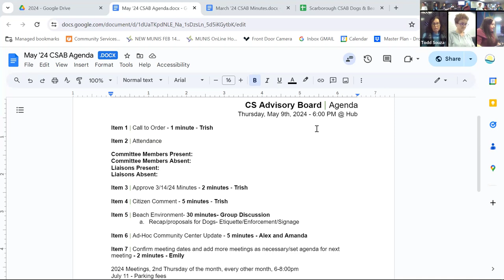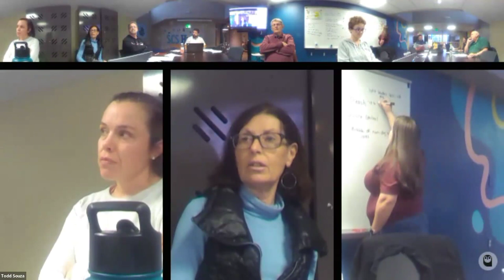Community Services Advisory Board Meeting - May 9, 2024